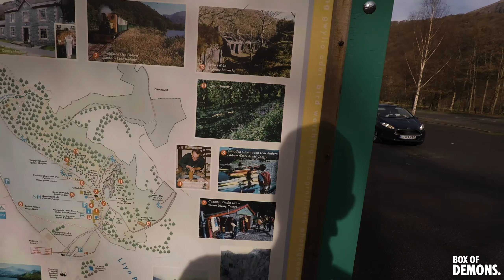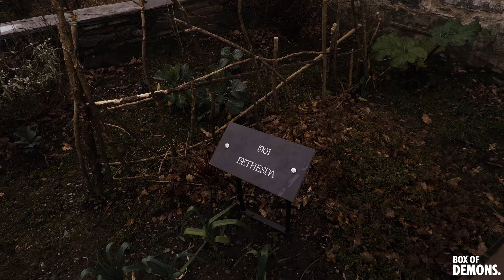Demon in Wales - Day 1 - Military Base & Tactical Banana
(⌐■_■) - Contains crude Yorkshire humor, if your a snowflake go melt somewhere else.
Demon in Wales - Day 1

I head up to Snowdonia and Llanberis for a few days and you can come with me. In the next 4 days we will be visiting:

A copper mine
The worlds fastest, highest zipline
Waterfalls
Military barracks
Slate Museum
Conway tunnel
Tactical banana
Kate Bekinsale
Yorkshire humor

Twitter feed:
PC SPECS
Gysnc 1440p Monitor
Nvidia gtx 1080ti Auroa
32 gig Ram
HTC Vive with revive plugin